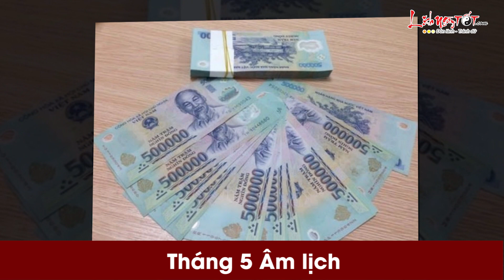Ai May Mắn Sinh Vào Tháng Âm Lịch Này Sau 35 Tuổi Tiền Bạc Chật Kẹt Đếm Mỏi Tay Giàu Sang Vô Đối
Người sinh vào tháng sinh Âm lịch phát tài sau tuổi 35 sẽ giàu có sau thời tuổi trẻ làm việc vất vả. Thành quả họ gặt hái được là hoàn toàn xứng đáng. Cùng Lịch Ngày tốt điểm danh ngay sau đây nhé!

Người sinh vào thời điểm tháng 2 Âm lịch là người có số được hưởng phú quý, tuy nhiên, họ không giàu có ngay từ khi còn trẻ. Nguyên nhân nằm ở việc họ vốn có tính cách khiêm tốn và trầm lặng, không thích phô trương bản thân.

Thời thanh niên, họ không tinh tế trong việc xử lý tình huống, chưa xây dựng được các mối quan hệ xã giao nên công việc gặp nhiều khó khăn, phát triển bị hạn chế.

Tuy nhiên, họ vốn là một người rất tốt bụng, lúc nào cũng nhiệt tình giúp đỡ tất cả mọi người nên dần dần, càng quen biết lâu, người ta lại càng nhận ra họ là người bạn đáng quý, đáng để kết giao.

Vì vậy, dù khi còn trẻ, họ vấp phải nhiều khó khăn, thế nhưng về sau, công việc sẽ càng lúc càng thuận lợi. Từ năm 35 tuổi trở đi, họ bắt đầu ăn nên làm ra, tìm được những công việc phù hợp hoặc những mối đầu tư có lợi, khiến tình hình tài chính của họ có những cải thiện đáng kể.